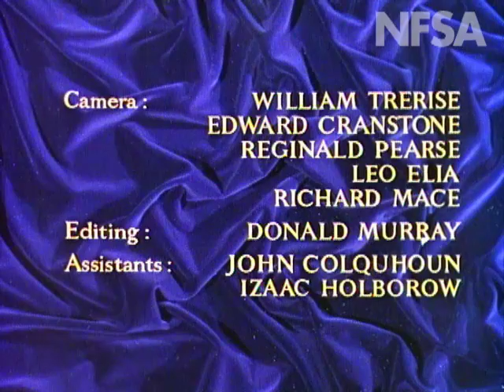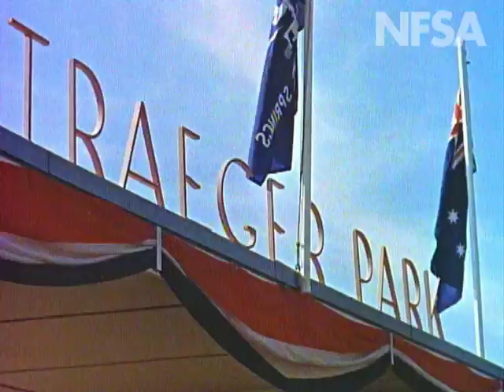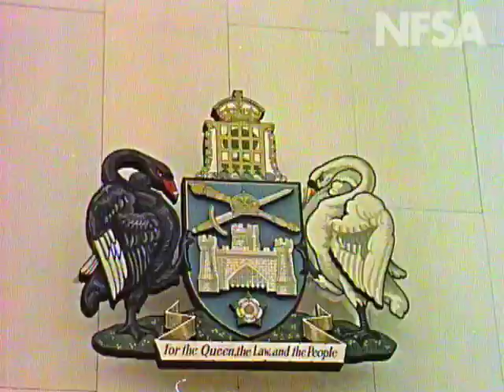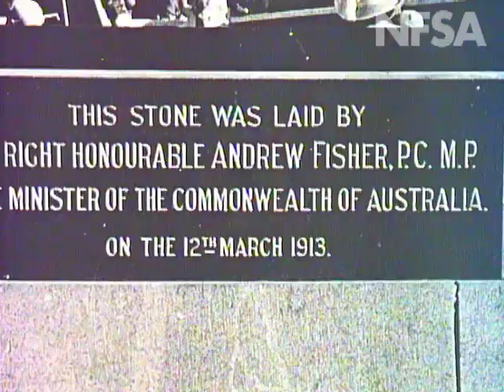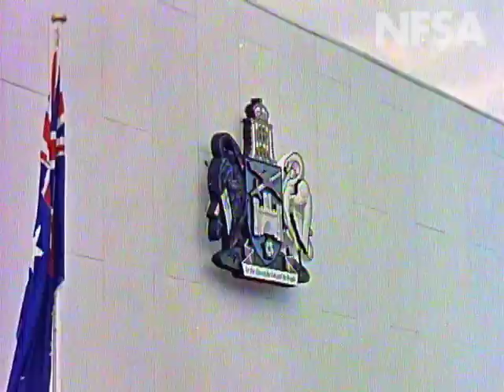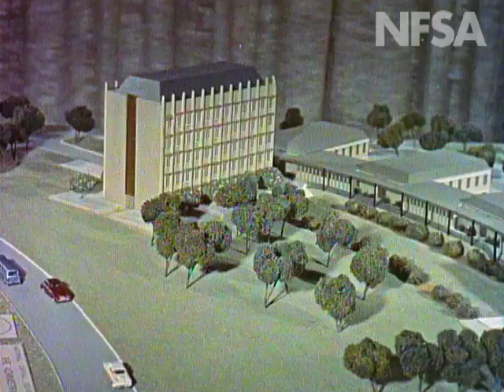The Queen Returns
From the Film Australia Collection. Made by The Commonwealth Film Unit 1963. In February 1963, Queen Elizabeth II and the Duke of Edinburgh returned to Australia for the Jubilee Year of Canberra. The film follows them on their 9,000 mile tour and shows the beauty and variety of the Australian scene, and thriving development ranging from hydroelectric schemes to universities. The Queen's Australian tour in early 1963 provides the medium for three neatly blended films illustrating the tour itself, a history of Canberra and an introduction to Australia and its people at work and play.  The main features of the tour are depicted in some detail, while in the section dealing with the history of Canberra the highlights in the development of this city are portrayed in film flashbacks.  The final sections show Australians at work. Produced by Stanley Hawes and Frank Bagnall.